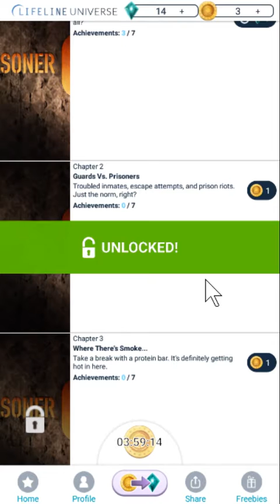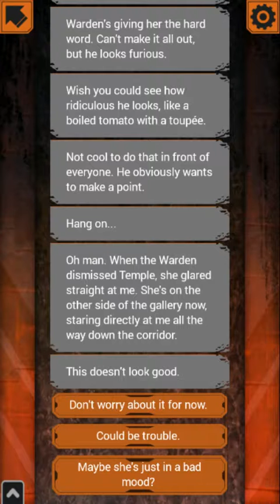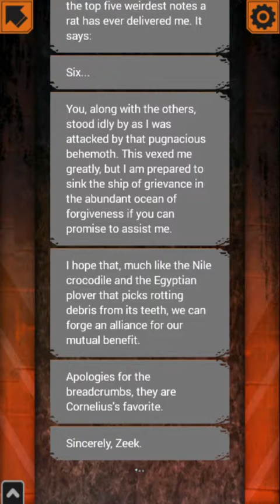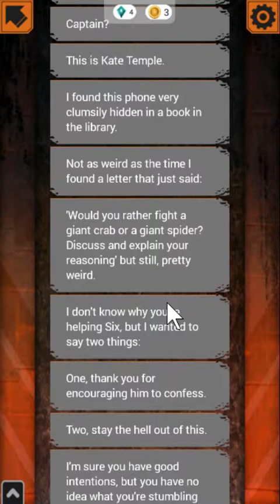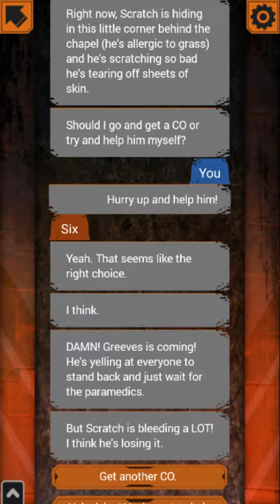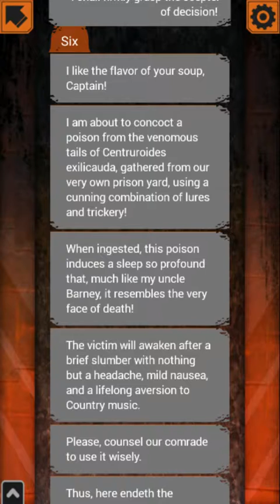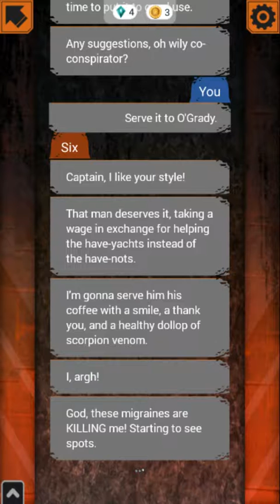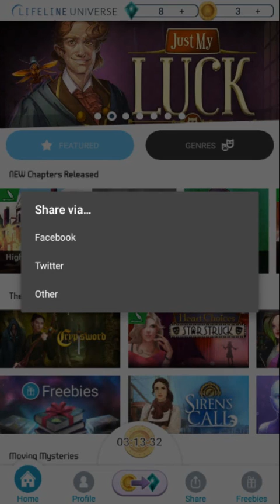"Prisoner 6" -- Chapter 2/10